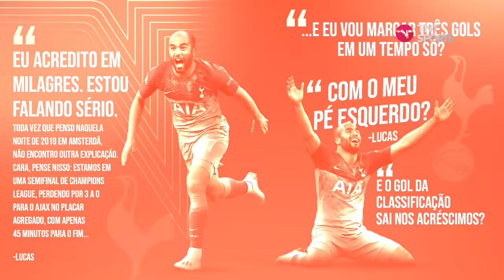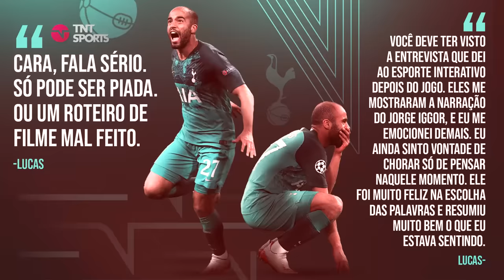"ME EMOCIONEI DEMAIS COM A NARRAÇÃO DO JORGE IGGOR" | LUCAS MOURA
Em entrevista ao Players' Tribune, Lucas Moura falou principalmente sobre aquela noite mágica  de semifinal de Champions contra o Ajax quando fez 3 gols

VOCÊ PODE ASSISTIR A TODOS OS JOGOS DA CHAMPIONS, AO VIVO! Vem pra HBO MAX